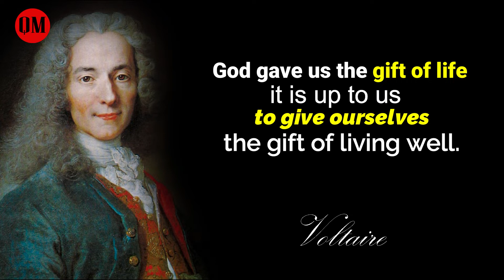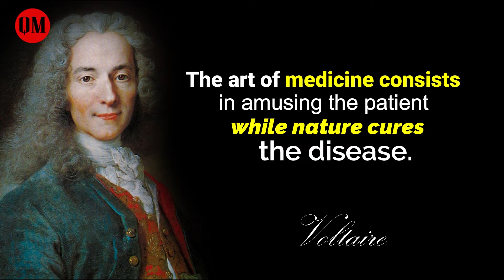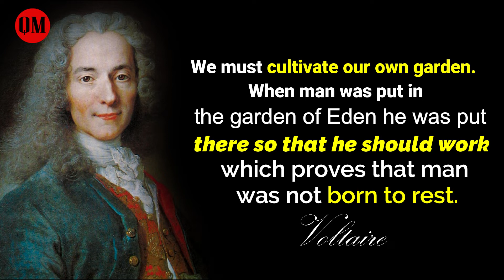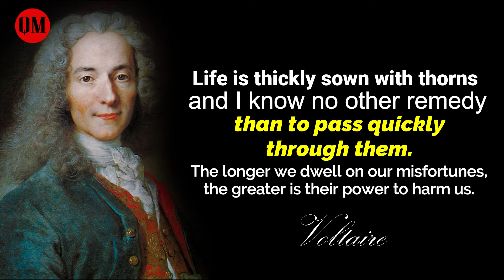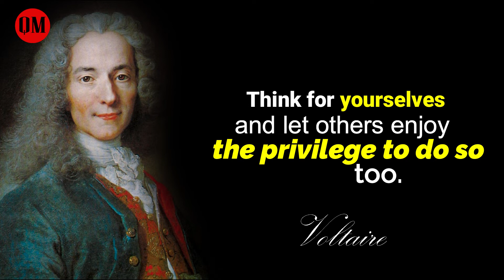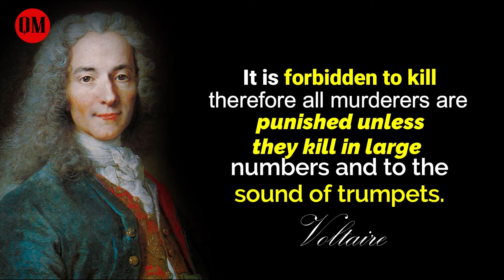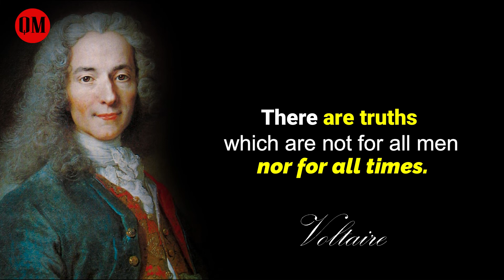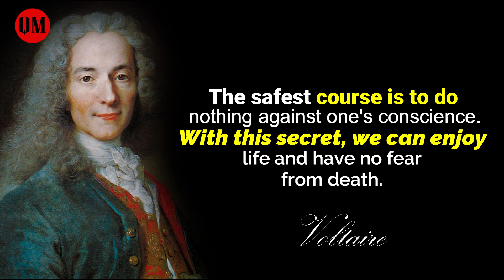Voltaire - My life is a struggle.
François Marie Arouet 21 November 1694 – 30 May 1778 Voltaire was a versatile and prolific writer, producing works in almost every literary form, including plays, poems, novels, essays, histories, and scientific expositions. He wrote more than 20,000 letters and 2,000 books and pamphlets.